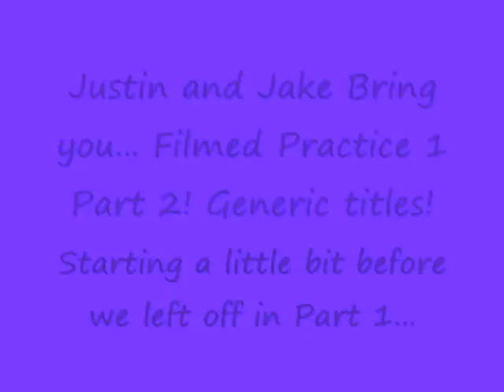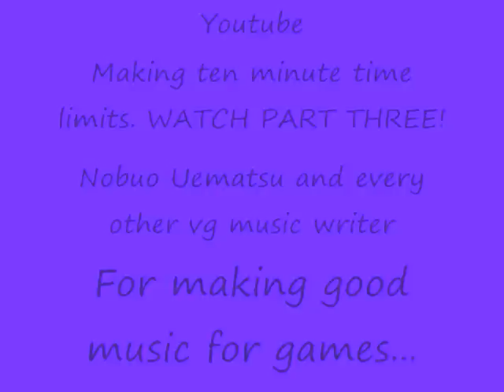Justin and Jake Filmed Practice 1 Part 2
Justin and Jake play random music at weekly "practice". Random comments and strange silences included, with an extra helping of a broken G key and interruptions... Oh, and little kids screaming in the background.

WARNING! This video will run over four parts! Watch only if you are bored and have time! Don't come to us if you didn't do your homework because you were watching our videos...

7- Spam the G Key: Personal Composition
8- Melee Theme: Oh Wait, that changes keys.
9- Brawl Theme: Super Smash Bros.
10- Death Theme: Kirby Series
11- Green Greens: Kirby Series, Smash Bros.
13- Victory Theme: Kirby Series
14- Fountain of Dreams: Kirby Series, Smash Bros.
15- Victory Fanfare Reprise: Pretty much every Final Fantasy. Ever.
INTERMISSION- Random Discussion, Pondering.
16- Snow: Red Hot Chili Peppers
17- Hikari: Kingdom Hearts